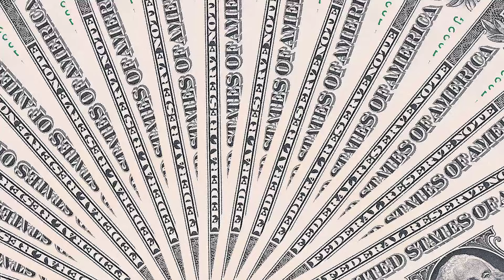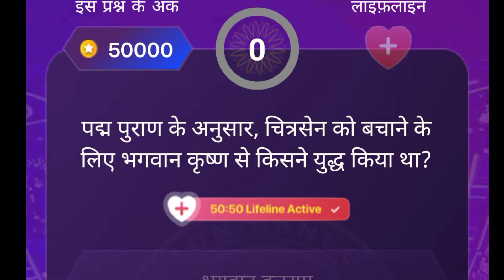📌KBC 1 crore winner chander prakash in kbc full episode |KBC 50 lakh question | KBC 7 crore question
KBC 25 lakh question season 16 | KBC 50 lakh winner | 50 lakh in kbc new full episode 33

kaun banega crorepati first crorepati
kaun banega crorepati 2024 first crorepati
kbc promo
kaun banega crorepati season 16 first crorepati
kaun banega crorepati Amitabh first crorepati
kbc 1 crore
amitabh bachchan
amitabh bachchan kbc
kbc promos
new season kbc
kbc S14 7.5 crores question
kaun banega crorepati 16 promo
kaun banega crorepati new season
Big B at KBC
kbc 16 new promo
kbc new promo
Kaun banega crorepati 2024
kbc 1 crore question 2024
kbc 7.50 crore winner 2024
bachchan kbc
KBC 1 Crore Question
KBC 1 Crore Question Answer
KBC 1 Crore Winner
KBC 7.5 Crore Winner
KBC 7.5 Crore
7.5 Crore
Kbc nareshi meena
Shashwat Goel Kbc 16
Shashwat Goel Kbc season 16
nareshi Kbc 2024
nareshi meena 7.5 Crore Question
Koun Banega Crorepati
Koun Banega Crorepati nareshi meena
Nareshi meena Koun Banega Crorepati
kbc 2024
Big B
Amitabh Bachchan
KBC new season
KBC season 16 EP 8
kbc 14

ThankYouForWatching#targetallgkeducation